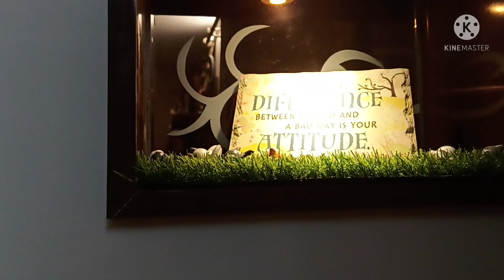2bhk home tour-living room tour / drawing room tour /living room idea /renovation living room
living room tour|drawing room tour | living roomdecoration idea | living room design
hello frinds
 in today I am share with you my living room tour.how I  decorate my living room.